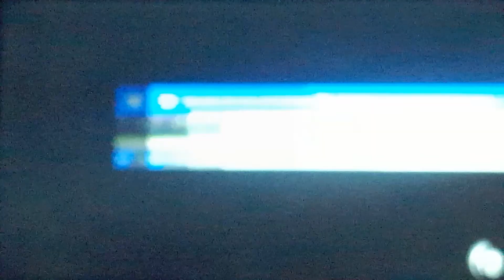Super Smash Bros Ultimate Battle 451 Terry vs Fake Palutena